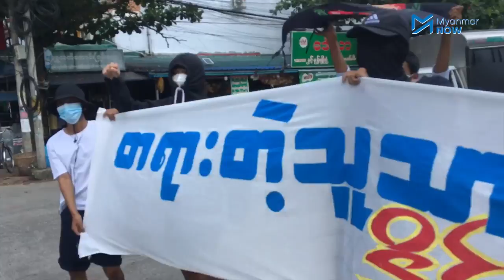ကြိုးပေးသတ်ဖြတ်မှုကို ဆန္ဒပြသည့်လူငယ်များအား ကားဖြင့်တိုက်ပြီး ဖြိုခွင်းရန်ကြိုးပမ်း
ဇူလိုင်လ ၂၅ ရက်နေ့တွင် ဦးဂျင်မီ၊ ဦးဖြိုးဇေယျာသော်၊ ကိုအောင်သူရဇော်နှင့် ကိုလှမျိုးအောင် တို့အား ကြိုးပေးသတ်ဖြတ်ခဲ့ကြောင်း အာဏာသိမ်းစစ်တပ်လက်အောက်ခံ သတင်းစာများမှ ကြေညာခဲ့သည်။ ကျန်ရှိသော ဒီမိုကရေစီအရေးတက်ကြွလှုပ်ရှား သူများကို ထပ်မံ ကြိုးပေးသတ်ဖြတ်ရန် ပြင်ဆင်နေကြောင်း၊ ကောလာဟလများထွက်ပေါ်လျက်ရှိနေသဖြင့် ရန်ကုန်လူငယ်များက ကြိုးပေးသတ်ဖြတ်မှုကို ဆန့်ကျင်ကြောင်း ဆန္ဒပြခဲ့ကြသည်။

ယနေ့ ဆန္ဒပြပွဲကို လူငယ်များသမဂ္ဂ-ဗဟို နှင့် လူငယ်များမဂ္ဂ-ပုသိမ်တို့ မှ  "တရားတဲ့သူသာ နိုင်ကြေးဟေ့" စာသားပါ စာတန်းအားကိုင်ဆောင်လျက်  ပူးပေါင်းပါဝင်ခဲ့ကြသည်။ ဆန္ဒပြပွဲစတင်ပြီး မကြာခင် အိမ်စီးကားတစ်စီးက လမ်းကြားထဲမှ ထွက်လာပြီး ဆန္ဒပြလူငယ်များကို ဝင်တိုက်ရန် ကြိုးစားခဲ့သော်လည်း လူငယ်များ လျှင်မြန်စွာ လူစုခွဲလိုက်နိုင်သဖြင့် ထိခိုက်ဒဏ်ရာရမှုနှင့် ဖမ်းဆီးခံရမှု မရှိခဲ့ပေ။